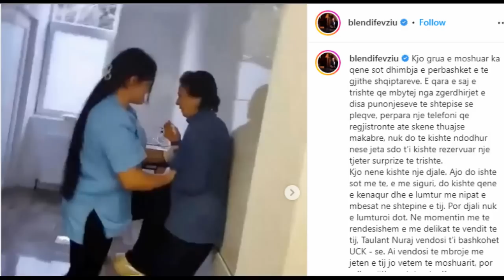Blendi Fevziu reagon indinjuar për dh*nën ndaj nënës së dëshmorit të UÇK: Go*itën një nënë pa djalin